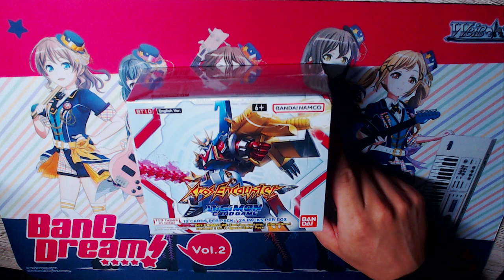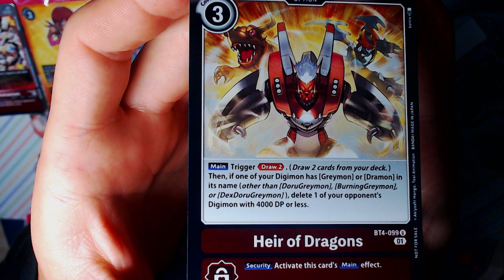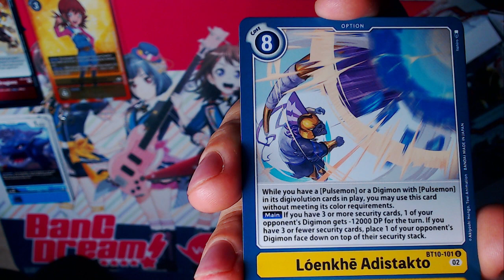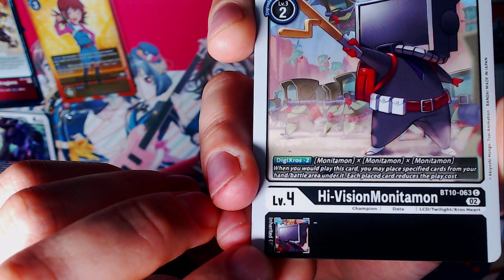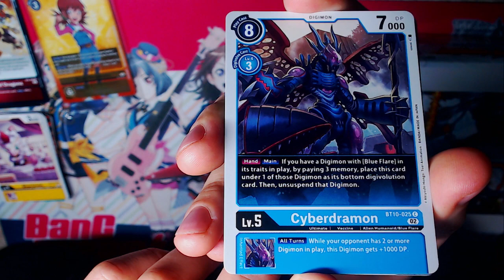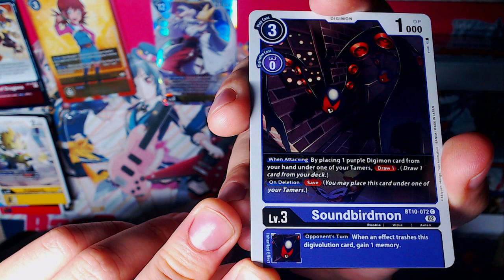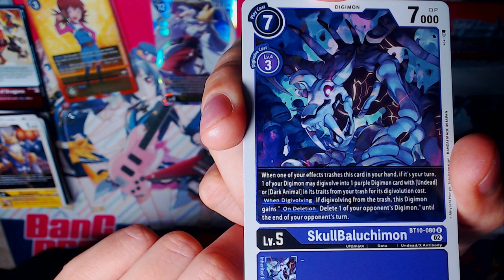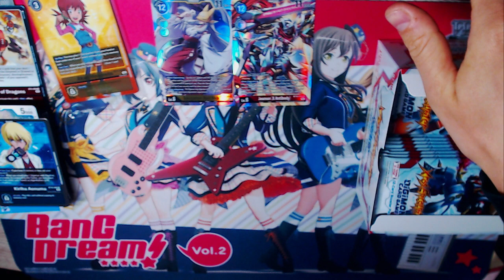Digimon BT10 Xros Encounter Opening 1/2